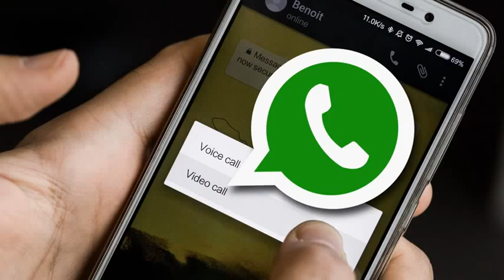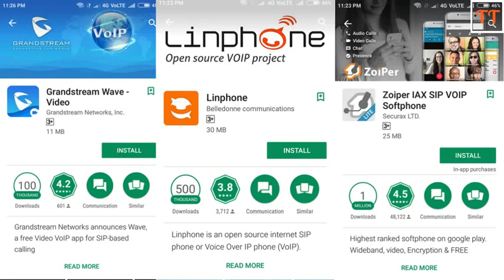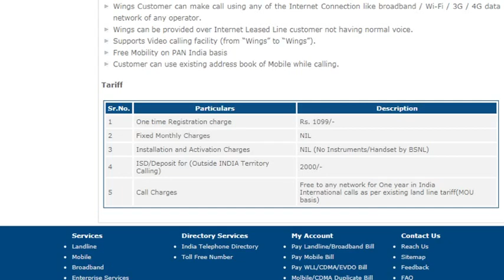BSNL WINGS VOIP TAMIL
Video presenting how to download bsnl (wings) app and internet telephony service registration details in tamil